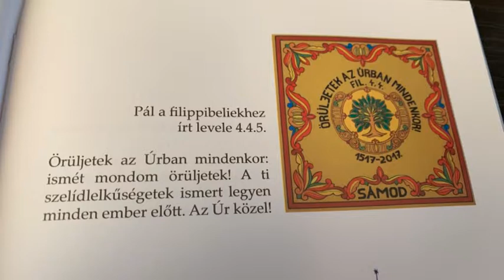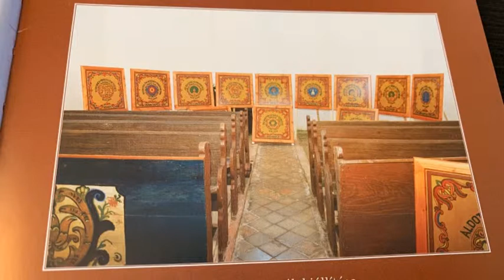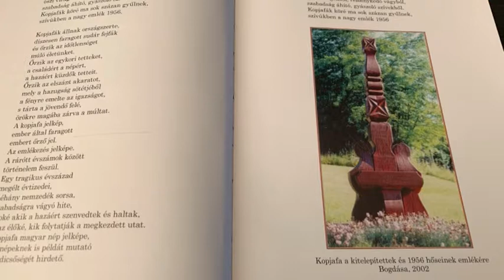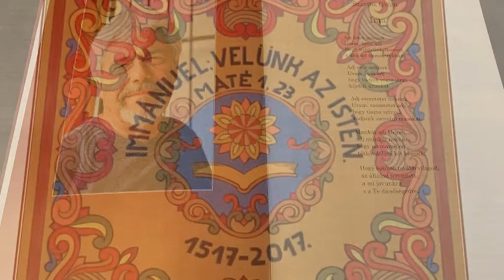ismeros szatyor gyozo